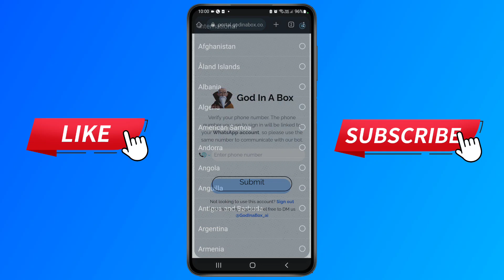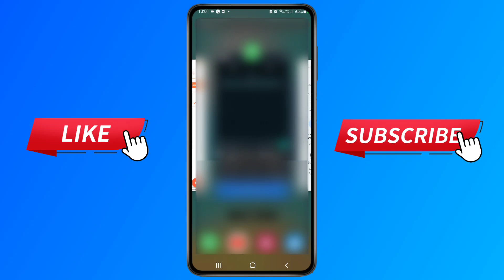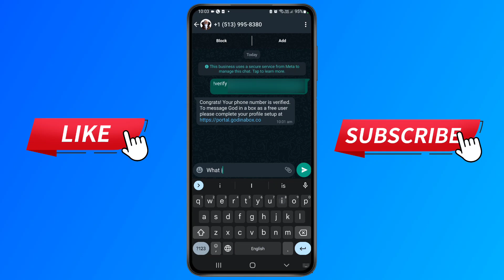How to use ChatGPT on Whatsapp | EASIEST METHOD